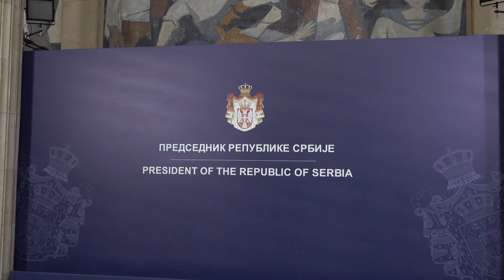Pripadnik Žandarmerije Miloš Jevremović odlikovan za odbranu ambasade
Predsednik Republike Srbije Aleksandar Vučić uručio je danas pripadniku Žandarmerije Milošu Jevremoviću Orden zasluga za odbranu i bezbednost prvog stepena za herojski čin kada je ispred ambasade Izraela u Beogradu, uprkos teškoj povredi koju je zadobio, onemogućio napadača da nastavi svoj teroristički akt.
Jevremović je Orden primio u Predsedništvu, a dodeli je prisustvovao i potpredsednik Vlade Repupublike Srbije i ministar unutrašnjih poslova Ivica Dačić koji je istakao da je odlikovanje koje je uručeno Jeveremoviću priznanje ne samo za ono što je učinio, već i za stepen obučenosti i spremnosti jedinice kojoj pripada.
Po uručenju odlikovanja, predsednik Srbije Aleksandar Vučić istakao je da je pripadnik Žandarmerije Miloš Jevremović oličenje svih vrlina koje se očekuju od ljudi koji čuvaju državu i da je on istovremeno i heroj i žrtva u jednoj tragediji koja nije izmakla ni Beogradu, a koja je globalnog karaktera i naziva se terorizam.
"Ta pojava sobom povlači određene konsekvence kakve ranije u prethodnim vekovima nije. Ti ljudi koji sprovode najteže akte protiv sigurnosti i bezbednosti doživljavaju sebe kao velike zvezde. Čovek koji je izvršio ovo nedelo sličan je svim onima i iz SAD-a i širom Evrope koji misle da time ostavljaju neki veći i značajniji trag od traga običnog zločinca“, kazao je predsednik Vučić.
Naglasio je da takvi ljudi uživaju u svojim zločinima i da je zato potrebno da u zemlji imamo ljude koji su u stanju da nas čuvaju, da štite poredak i sve ljude u našoj zemlji i dodao da će država nastaviti da jača snage bezbednosti i da ljudi poput Miloša moraju da budu oni na koje ćemo se oslanjati.
Predsednik Vučić je ukazao da je reakcija Jevremovića bila visokoprofesionalna, da je bio smiren i da je eliminisao pretnju i da je, uprkos tome što mu je život bio ugrožen, sačuvao objekat, ljude i pokazao maksimalnu odgovornost.
Odlikovani žandarm Miloš Jevremović istakao je da je sa čašću i ponosom primio ovo veliko priznanje, koje, kako je rekao, nosi duboko značenje, ne samo za njega, već i za sve pripadnike Žandarmerije i Ministarstva unutrašnjih poslova.
„Hrabrost nije samo osobina pojedinica, već odraz snage i podrške zajednice koja stoji iza njega“, poručio je Jevremović i zahvalio se porodici, predsedniku Republike, ministru unutrašnjih poslova, svim kolegama, doktorima i medicinskim radnicima koji su bili uz njega.
Naglasio je da su hrabrost, predanost i požrtvovanost osobine koje će nosisti sa sobom i u budućnosti nastojeći da bude dostojan priznanja koje je dobio.
„Hrabrost dolazi u mnogim oblicima i svaki čin hrabrosti, ma koliko bio mali, može imati veliki uticaj. Hrabrost je u svakome od nas i zajedno možemo graditi bolju i sigurniju budućnost“, poručio je Jevremović.